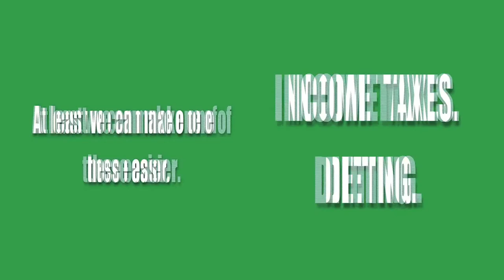Tessa Ludwick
Chardon's Tessa Ludwick talked about her team's opening home win against Canfield.